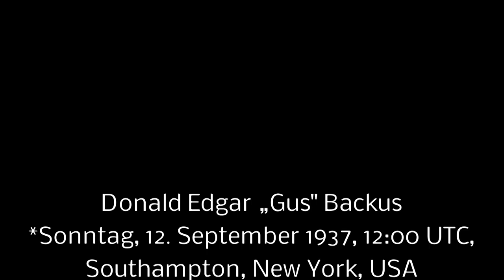Donald Edgar „Gus“ Backus